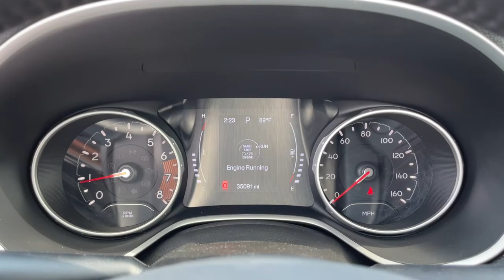2019 Jeep Compass Columbus, London, Springfield, Hilliard, Dublin, OH PCA256468A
Diamond Black Crystal Pearlcoat Used 2019 Jeep Compass available in Columbus, Ohio at Mark Wahlberg Chevrolet. Servicing the London, Springfield, Hilliard, Dublin, OH area.

CARFAX One-Owner. All-Season Floor Mats, Altitude Special Edition, Black Day Light Opening Moldings, Black Grille w/Black Rings, Black Roof, Bright Exhaust Tip, Cold Weather Group, Gloss Black Compass Badge, Gloss Black Fog Lamp Bezels, Gloss Black Jeep Badge, Gloss Black Lower Rear Fascia Valance, Heated Front Seats, Heated Steering Wheel, Piano Black Interior Accents, Quick Order Package 28B Altitude, Remote Start System, Reversible Carpet/Vinyl Cargo Mat, Wheels: 18 x 7.0 Black Aluminum, Windshield Wiper De-Icer.brbrbrJeep Compass 2019 Diamond Black Crystal Pearlcoat 4D Sport Utility 2.4L I4brbrbrPURE PRICED FOR A QUICK SALE! All vehicles come with a complete safety inspection, full detail, 1 FREE OIL CHANGE, free 100 point inspection, FREE TANK OF GAS with delivery of this vehicle. Price does not include tax, title, and license or dealer fee. Vehicle located at Mark Wahlberg Chevrolet. INTERESTED, BUT NOT READY YET? That is okay... we never want to rush you at Mark Wahlberg Chevrolet. SAVE THIS VEHICLE to your MyAutoTrader. You will be updated of any future price savings and specials. It is real simple... Click SAVE THIS CAR above the main vehicle photo on the right or look for the star. SIGNING UP IS FREE: At the top right corner of this page, LOOK for the MyAutoTrader logo. Click SIGN UP and you are in...YOU CAN THANK US LATER, BY BUYING YOUR NEXT VEHICLE AT MARK WAHLBERG CHEVROLET!